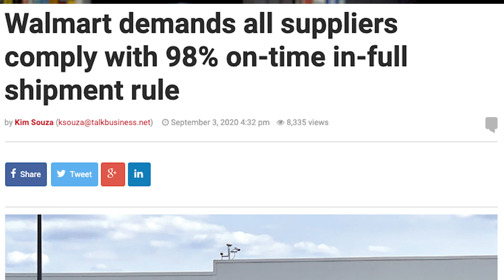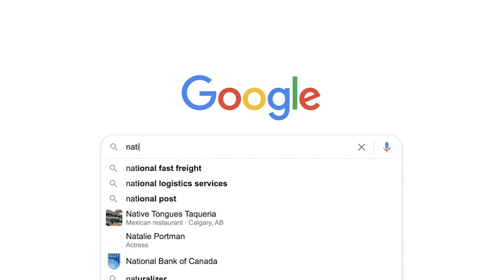Crystal Ball Forecast (Guess) for Commercial Real Estate in 2021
I burped half way through recording this video.  Normally I'd have edited it out, but since it's 2020 I decided to simply embrace the weirdness and make it my introduction!

If you can make it past my unorthodox intro, I provide my thoughts on some of the challenges the office and retail markets are facing and why I think industrial real estate will outperform other asset classes in 2021.

I'd love to hear your thoughts or comments too.  What do you think is in store for 2021?